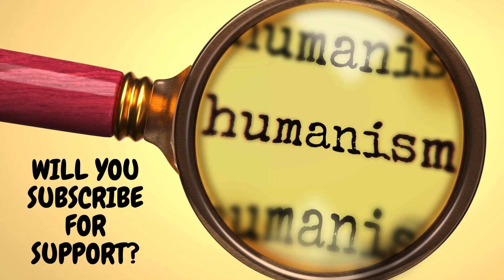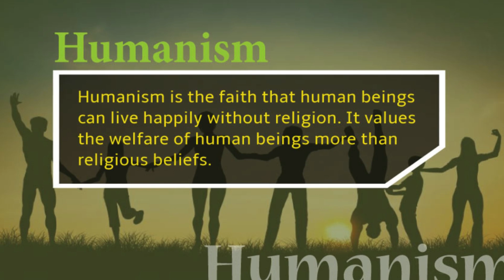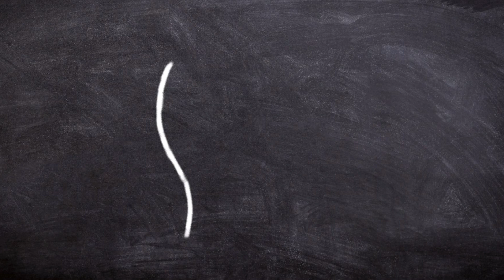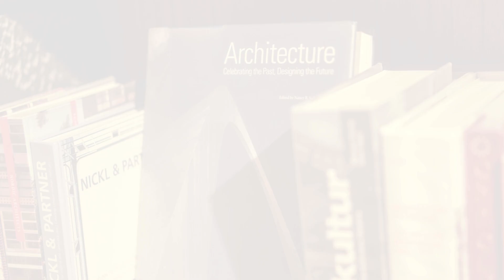What is Humanism? Discover the Power of Our Shared Humanity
In this enlightening video, we dive deep into the essence of humanism, a transformative philosophical movement that emphasizes the inherent worth and agency of every individual. But what exactly is humanism? How did it evolve from ancient philosophical roots to shape modern thought? Join us as we explore the rich history of humanism, tracing its development through pivotal moments like the Renaissance and the Enlightenment.

We will examine the core principles of humanism, including its commitment to reason, ethics, and social justice. Discover how humanism encourages us to seek meaning in our lives, foster connections with others, and advocate for human rights. We’ll discuss the impact of humanism on various fields, from psychology and education to politics and the arts, highlighting how it inspires positive change in our society.

Through engaging stories and thought-provoking insights, this video aims to shed light on the relevance of humanism in today’s complex world. Whether you’re a philosophy enthusiast, a student, or simply curious about what it means to be human, you’ll find valuable perspectives that resonate with your own experiences.

Let’s embark on this journey together and celebrate the incredible potential within each of us!